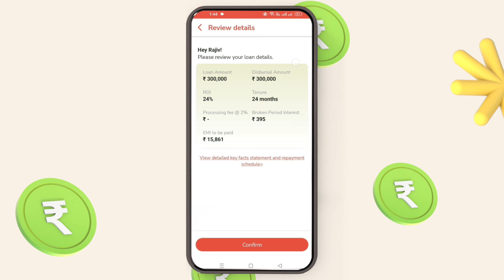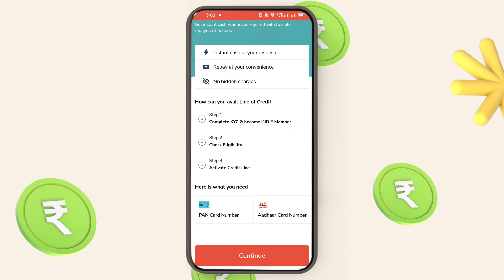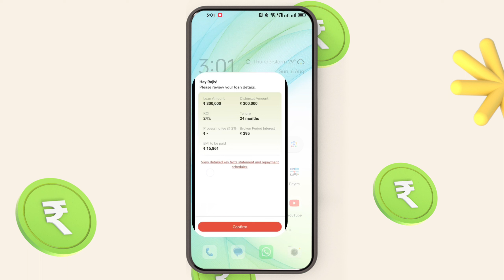300000 instant credit line approved without income proof today new